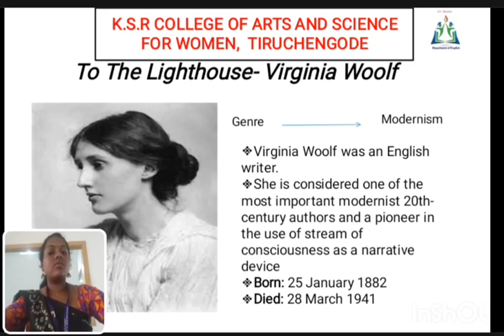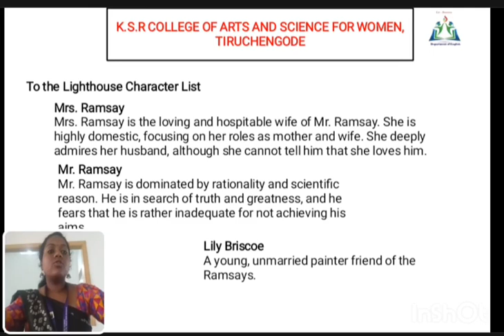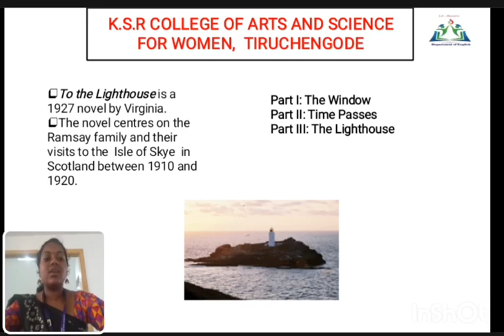LCS : FICTION UNIT 4 | Ms. K. Pavithra | English